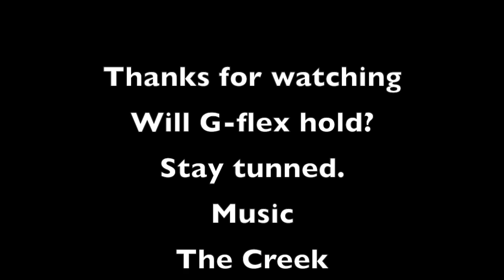Using G flex epoxy for fiberglass laminations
I put G-flex epoxy to the test.  Can it be used for laminating fiberglass recurve bows?  I aim to find out.